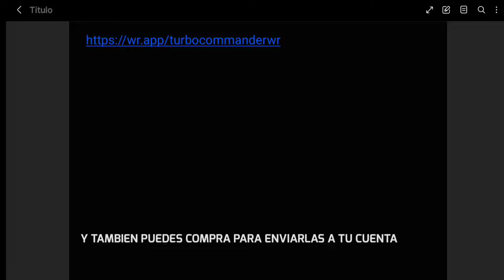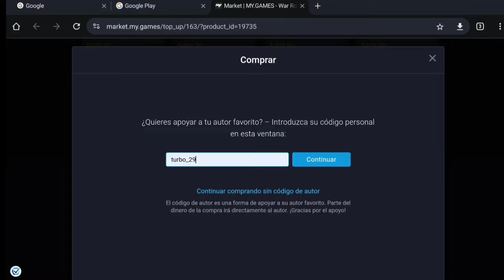🔥ASI SE VEN: EL ROBOT MAS ENANO, EL TITAN MAS CAMPERO Y EL DRON| War Robots WR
En este video verás como se ven los artículos que acaba de sacar pixonic en Test server.

código de autor: turbo_29